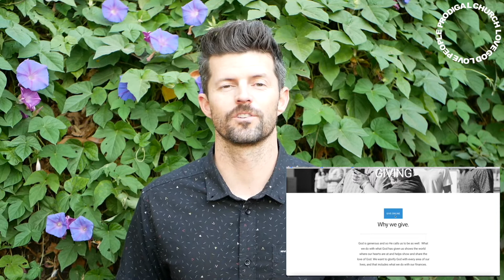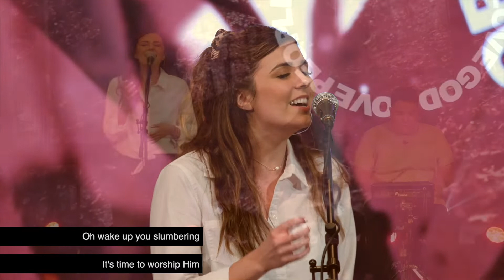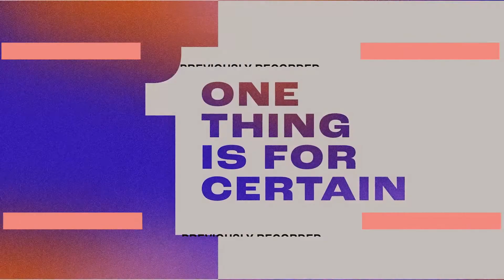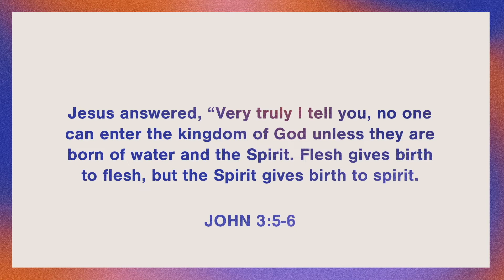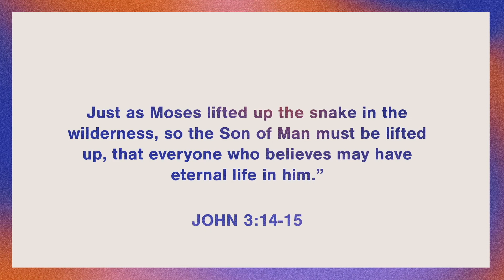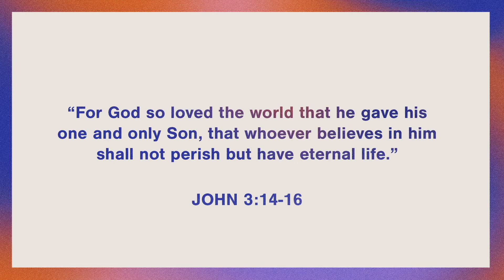1 THING FOR CERTAIN - Certainty and Doubt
Ever had questions about about faith and doubt? Us too.
Today Guest Speaker Stephanie Benthin addresses certainty, doubt, and faith.

FIND US ONLINE: prodigalchurchfresno.com If you're new, we would love to meet you!

Fill the online connect card on our website and we will reach out to you.

If you would like to Give to Prodigal Church, you can do so through our website, or through this link. Thank you so much for your generosity to Prodigal Church! prodigal.givingfire.com